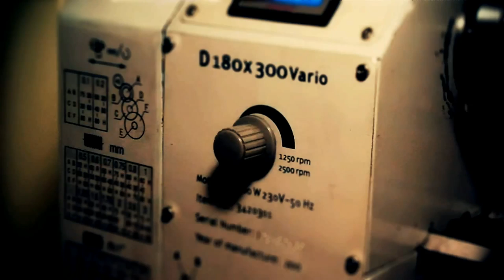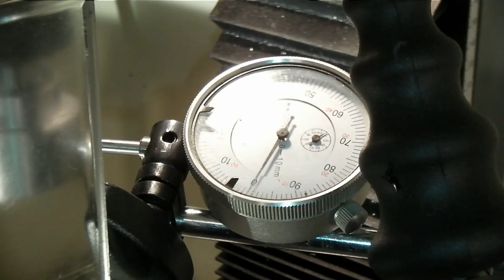Boring Head Making - Part 1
Boring Head Project